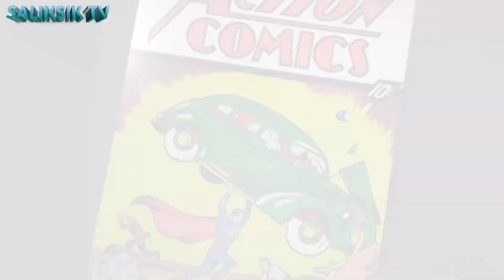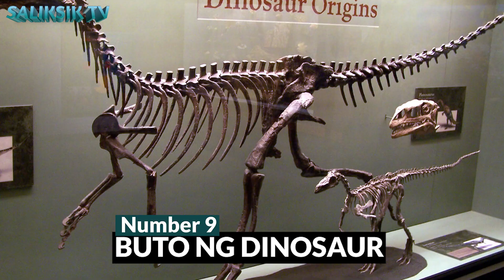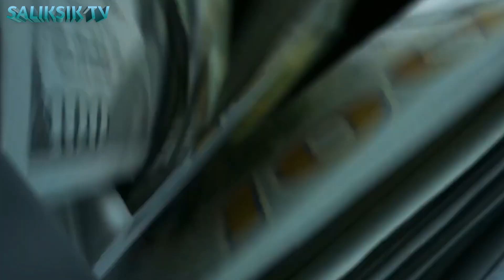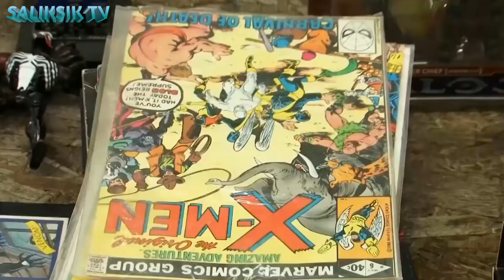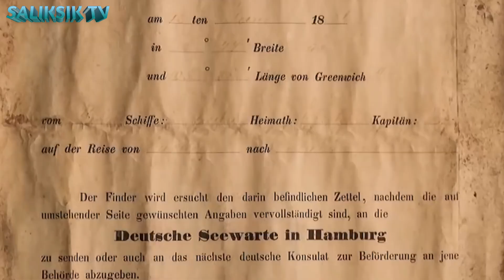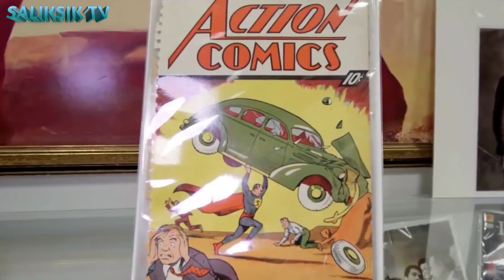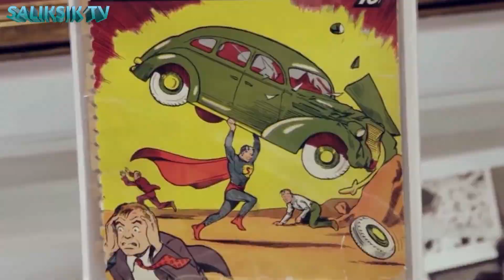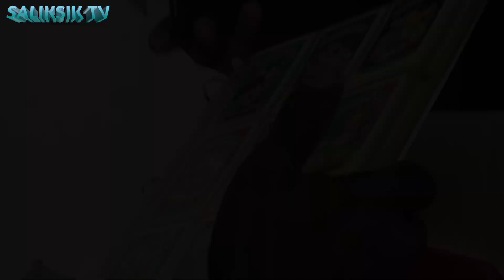Pinaka Swerteng Tao na Naging Milyonaryo Dahil sa Kanilang Diskubre!